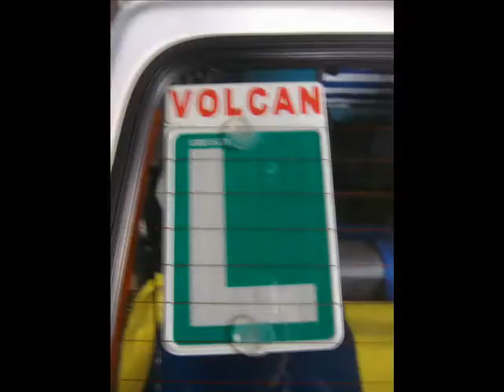Panda tuning xD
Panda Ganador dela Jimcama 2010 Tejina